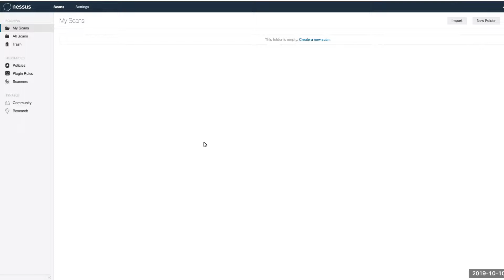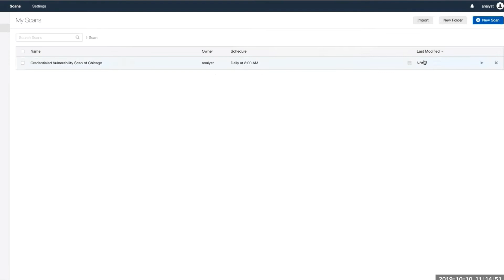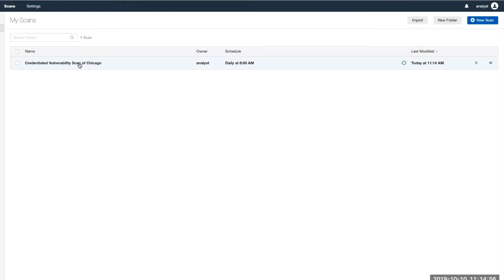Launch a Credentialed Scan with Nessus Professional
This video will walk you through how to perform a credentialed scan using Nessus Professional version 8.7.0.